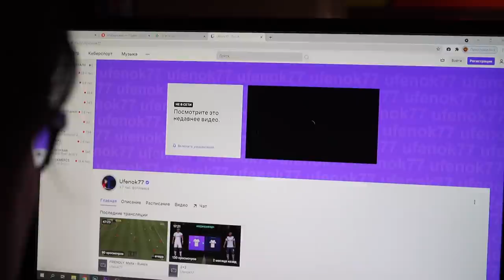Буткемп сборной России по FIFA 21 перед квалификацией FIFAe Nations Cup-2021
Культурная программа, SPA, тренажёры и много, очень много тренировок – так прошёл первый в истории буткемп сборной России по FIFA. Всё было на топ-уровне 👌

В квалификации FIFAe Nations Cup Уфёнок и Тимон играли с сильнейшими киберспортсменами Европы. Но к сожалению, остановились в шаге от следующего раунда. Мы благодарим всех болельщиков и обещаем вернуться ещё сильнее 💪